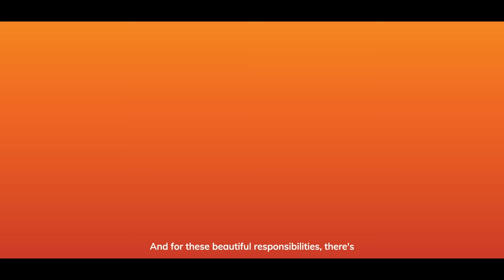Responsibilities make life beautiful | Zimmedari Lagey Pyaari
Every responsibility, big or small, shapes your life. ICICI Prudential Life Insurance is happy to stand by you in your journey, every step of the way.

Check our Get to Know Us More (English)-

What is covered in this video?
0:00 Responsibilities make life beautiful
1:08 Introducing ICICI Prudential Life Insurance